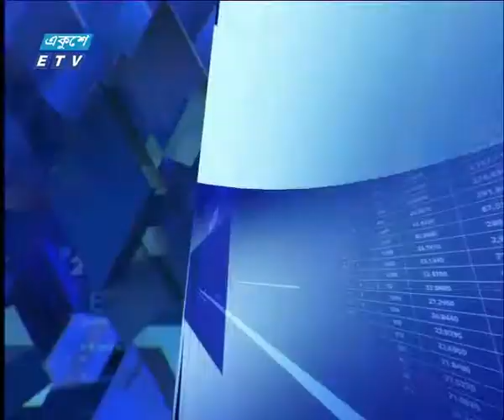বানিজ্য সংবাদ ১২ মে ২০১৯ | ETV Business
২০০০ সালের ১৪ই এপ্রিল এটি সম্প্রচার কার্যক্রম শুরু করে। টিভি চ্যানেলটির খবরে নতুনত্ব ও অভিনবত্ব থাকার কারণে দর্শকদের কাছে বিপুল জনপ্রিয়তা লাভ করে। দেশ বিদেশের সর্বশেষ খবর, নাটক, সিনেমা, ডকুমেন্টারিসহ নানা খবর ও বিনোদনমূলক অনুষ্ঠান প্রচারিত হয় একুশে টেলিভিশনে।